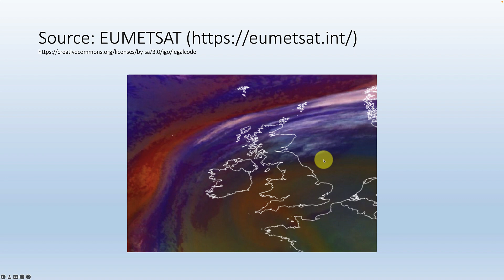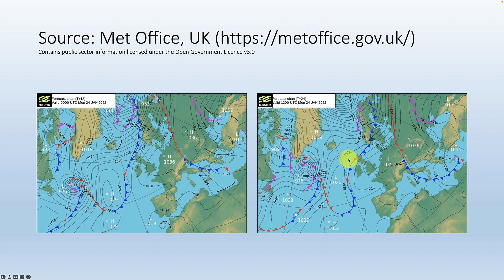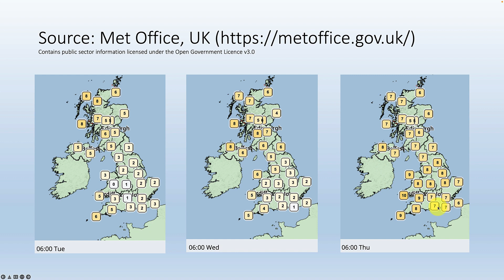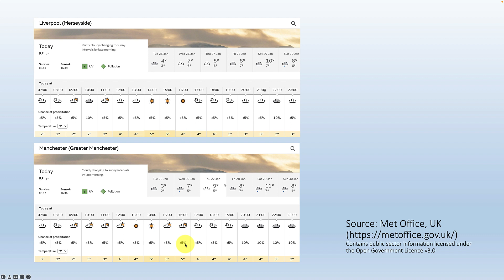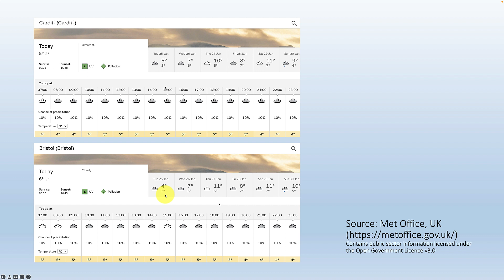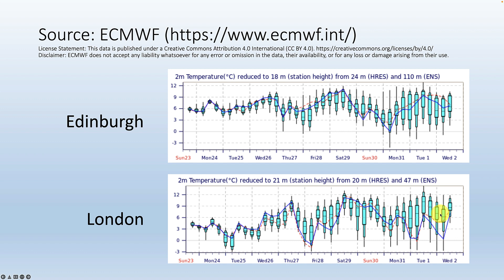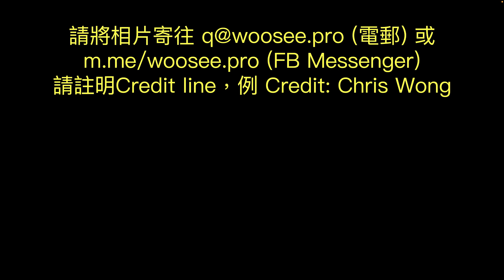Jan24/Mon#英國天氣 1986今日航行者二號掠過天王星。今日會唔會落雨？今晚使唔使幫車冚被？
Jan24/Mon#英國天氣 今日多雲、北部有陽光。聽朝南部氣溫接近冰點。知多啲…